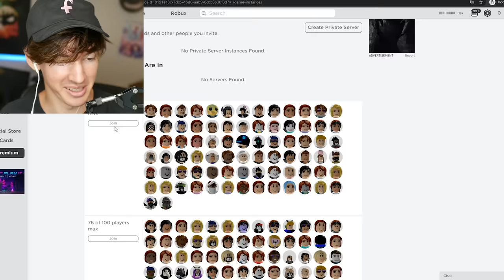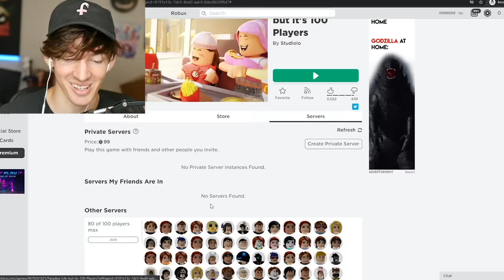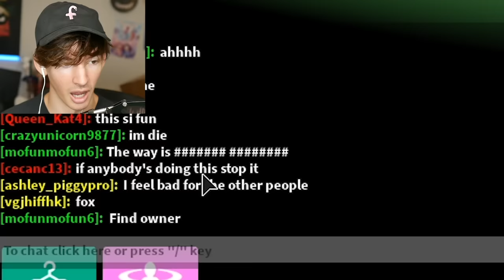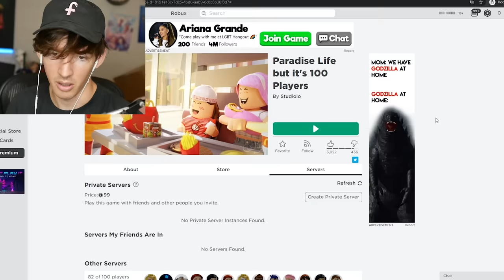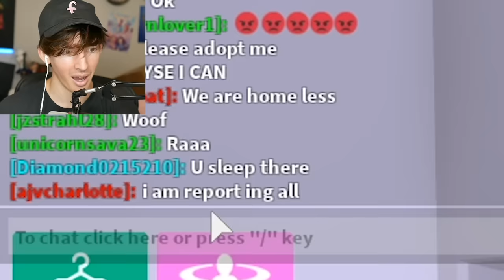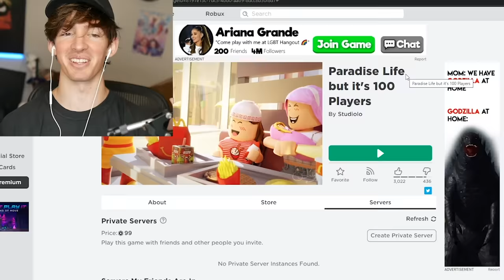Roblox admin but there’s 100 PEOPLE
Today I get into a Paradise Life server with 100 people and use my admin commands against all of them it was really fun